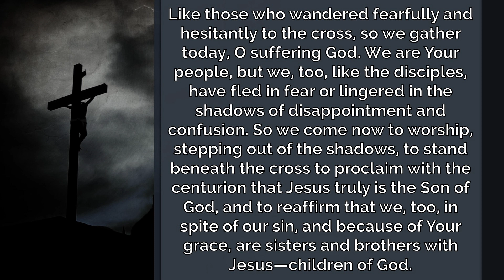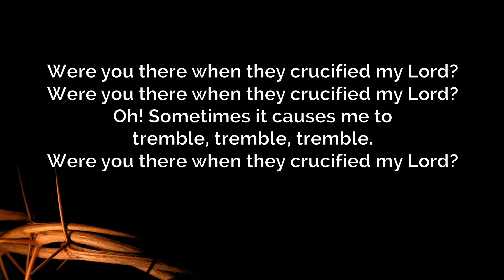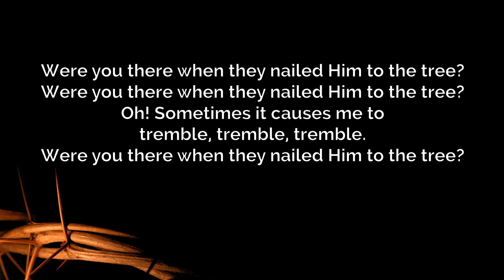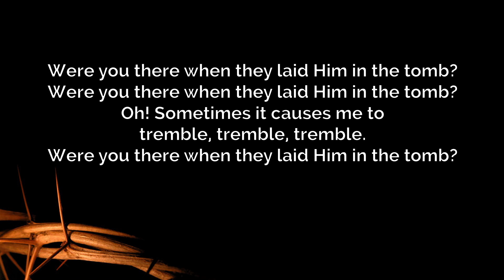Holy Week 2020: Friday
During Holy Week, for many years, First Baptist Church has offered daily mid-day worship services.  During the COVID-19 quarantine, since we cannot meet together, we're offering the daily services here on YouTube.  Our staff was excited to explore and be a part of this new way of delivering virtual Holy Week services.  We all pray that you are blessed by these services and that God is glorified through our collective worship during this week as we remember the days leading up to the death and resurrection of Christ.

We'd like to thank the volunteers who helped to make these videos possible:
Alex Manning (filming & editing)
Matt Coghill & Riley Horn (production assistants)
Amy Archer & Lora Rector (volunteer musicians)